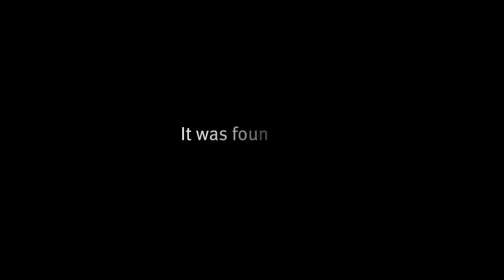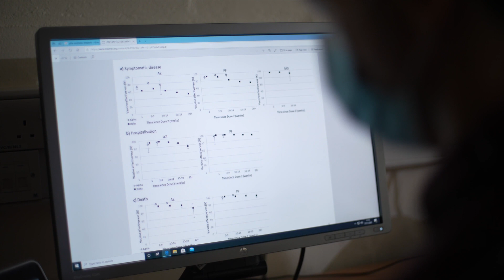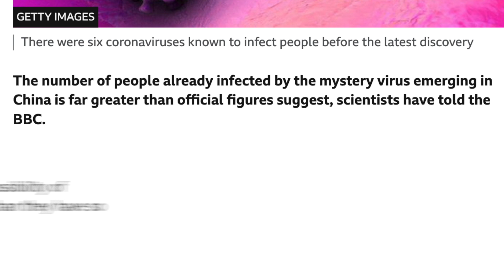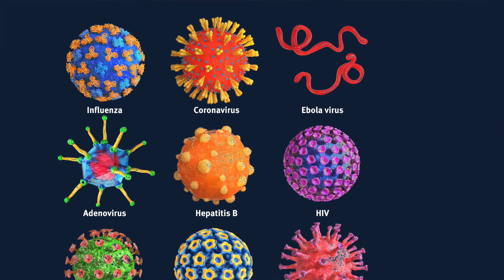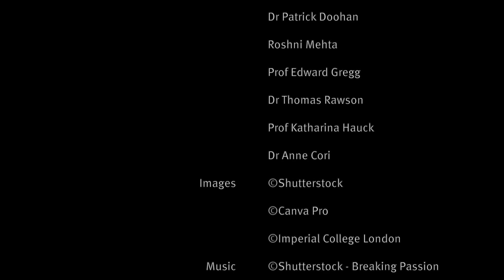About Us - Jameel Institute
This short video provides an overview from the researchers and principal investigators at the Jameel Institute about our research, including our work during the COVID-19 pandemic and our vision for the future.

For more information about the Jameel Institute, please Twitter: @Imperial_Jameel

Interviewees:
Professor Neil Ferguson, Director, Jameel Institute
Professor Katharina Hauck, Deputy Director, Jameel Institute
Professor Nimalan Arinaminpathy (Nim Pathy), Research Lead, Jameel Institute

Director: Alistair Moulton Black (Twitter: @AlistairMB, Cinematographer: Michael Bundred Producer
Roshni Mehta, Jameel Institute, Imperial College London